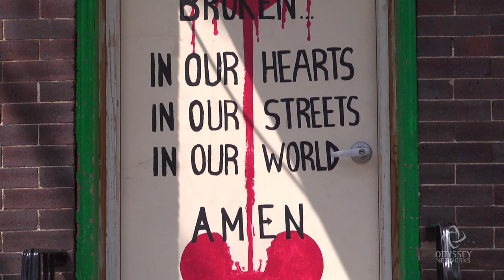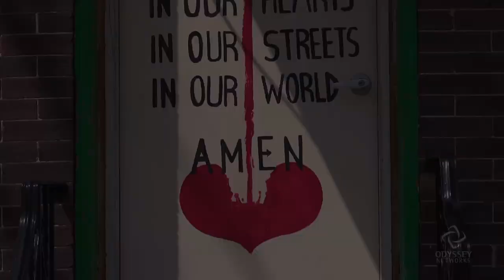Beating Swords Into Plowshares to End Gun Violence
As guns continue to take the lives of thousands of Americans each year, particularly the lives of young men, author and activist Shane Claiborne champions a program that turn weapons of death into instruments of hope. "What is God's dream for the world?" asks Claiborne, " I'm pretty sure it's not for one kid to die every day in Philadelphia of gun violence, not 10,000 people in the United States to die of homicides and gun violence."